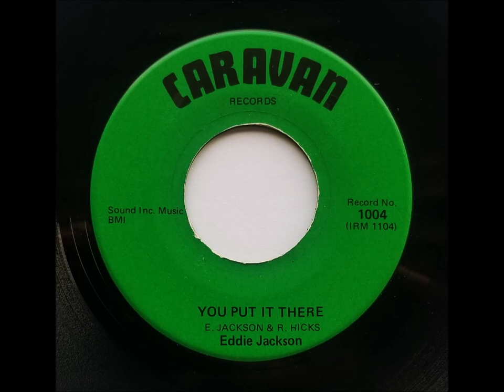Eddie Jackson - You Put It There (Country)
Taken from the Caravan 45 release.